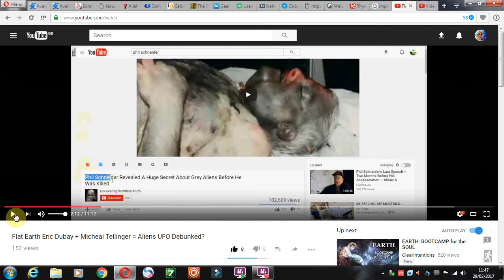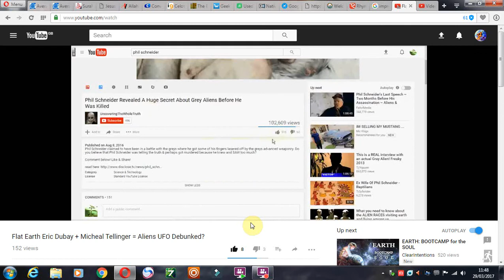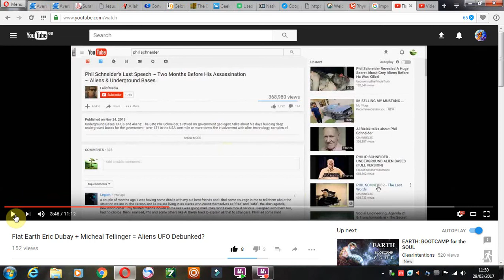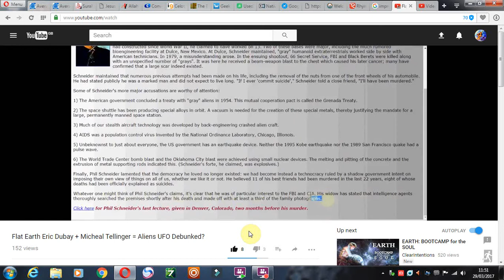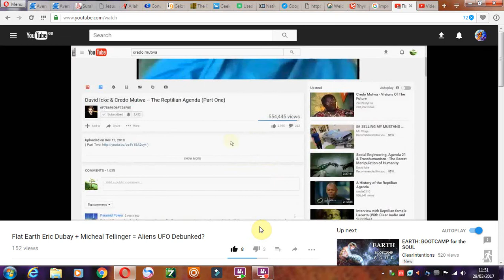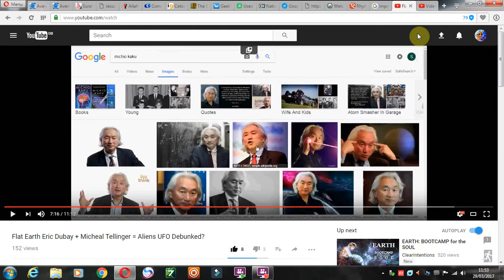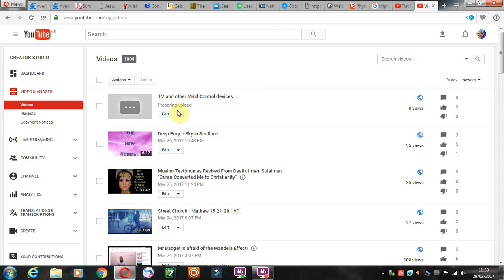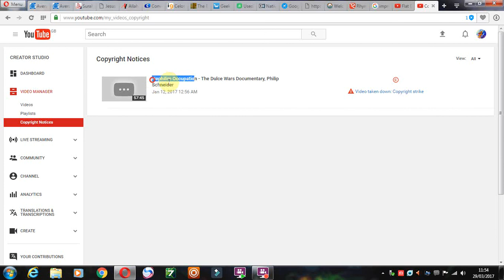Phil Schneider video's Pulled; Flat Earth video's Monitized!